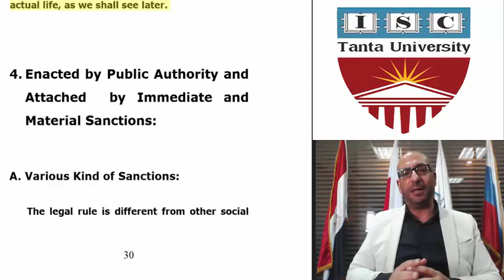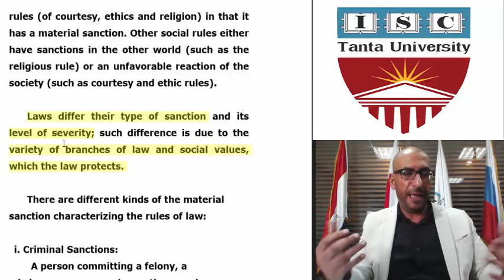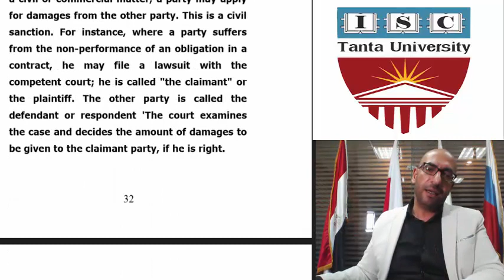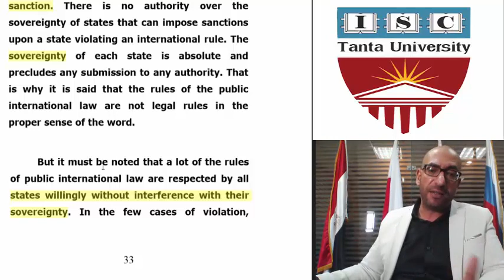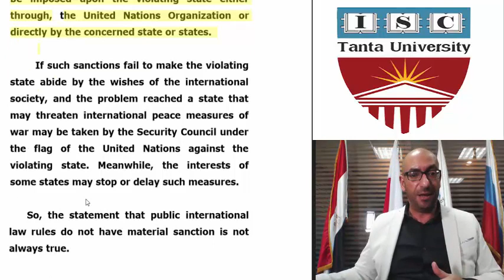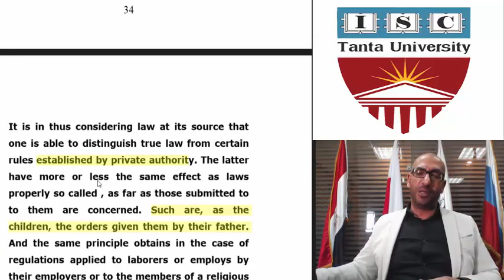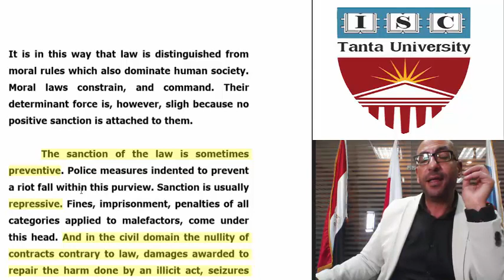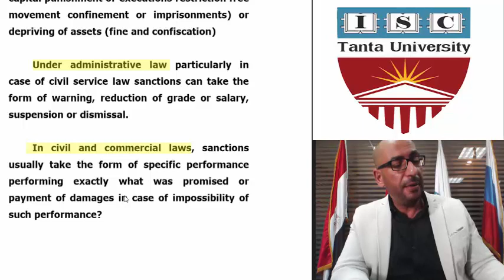Introduction to Law Lecture: 5 - First week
Introduction to Law  Week I